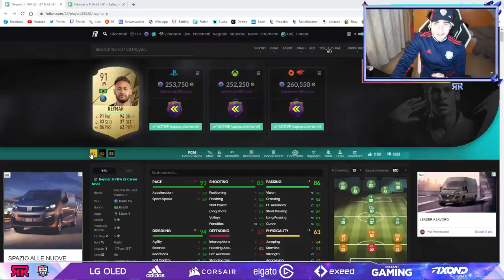UN FENOMENO?! || NEYMAR 87 FLASHBACK || FIFA 22 PLAYER REVIEW